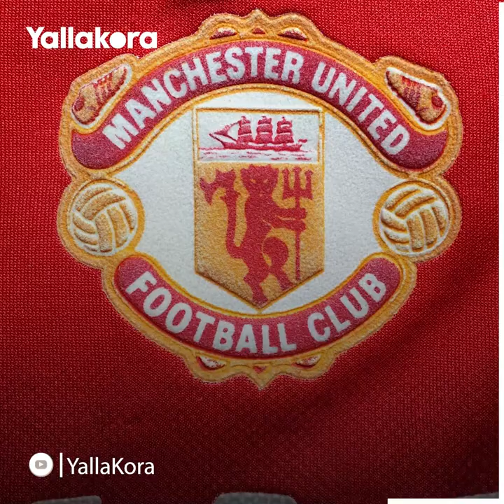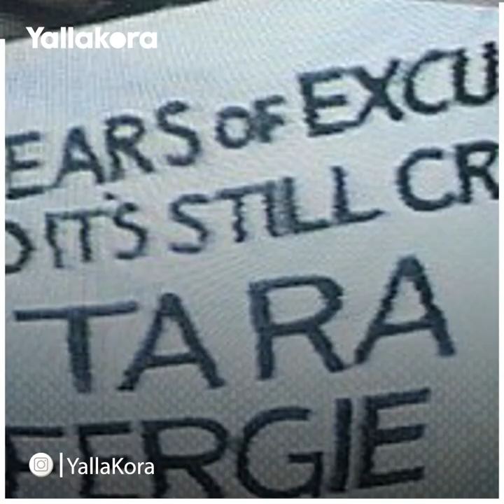صدق أو لا تصدق.. لولا تلك المباراة لما عاش مانشستر يونايتد عصر فيرجسون الأسطوري